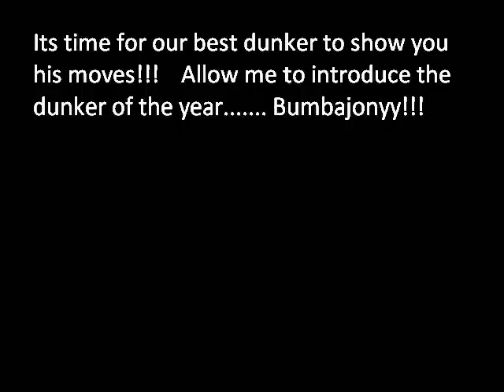The Best Dunker In The World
This is m.j number 2 in tha house.